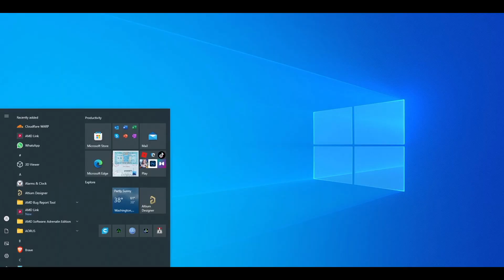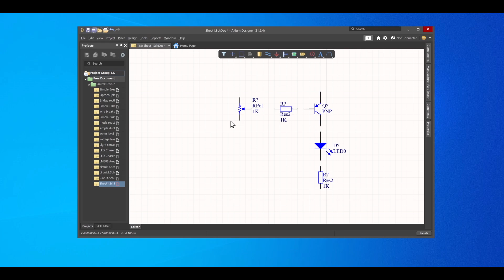Simple Electronics Projects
In this video, I will make PNP LED Dimmer & More

**In the First Circuit We will make a simple LED Dimmer Circuit with Any PNP Transistor as you ant. Here I have Used BD140 PNP Transistor for this Project.

** For the second project, I have made a Heat temperature Sensor with a 1N4148 Zener Diode. You can use nearly any similar Zener to get good results. At last, I have also tested the circuit with 12V BLDC Fan.

You can use any PNP Transistor for this project.

Needed Components Online for PNP LED Dimmer & More:

Amazon US:
555 Timer
Push Button
18650 Battery
18650 Battery Holder
3W LED
10MM LED

Amazon India:
555 Timer
Push Button
18650 Battery
18650 Battery Holder
3W LED
10MM LED

TimeStraps:
00:00 Simple LED Dimmer Circuit with BD140 PNP Transistor
00:19 Pinout of BD140 PNP Transistor
00:36 10k Resistor Used for Simple LED Dimmer
01:05 10K Trimmer used for Dimmer Circuit with BD140 Transistor
02:46 EXP.1 Led with Current Limiting Resistor
03:24 EXP.2 3W LED for testing
03:49 Testing Of Simple LED Dimmer Circuit
04:15 Simple Zener Heat Sensor Circuit
04:18 NPN Transistor Used for Simple Zener Heat Sensor
04:25 Pinout of BC547 NPN Transistor
04:57 LED used for Simple Zener Heat Sensor
05:05 1N4148 Zener Diode used for Heat Sensor
05:40 9V Battery clip used for Heat Sensor
05:59 Schematics/ PCB Making software I.e. Altium used in the video.
06:31 Schematics/ Circuit Diagram for 2 circuits
06:38 Testing of Zener Heat Sensor Circuit
06:55 12V BLDC Fan testing with Simple Zener Heat Sensor

Cheers!